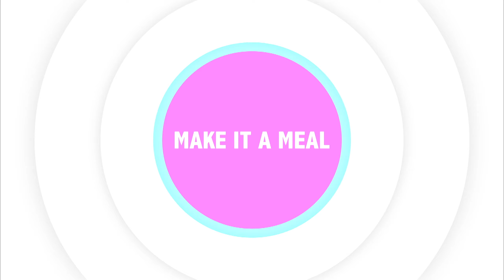[Make it a Meal] Episode 6 - Production Manager and a Story from Moscow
We set out to the streets to invite strangers for a meal in exchange for their stories.
Everyone has an interesting story to tell, and we want to explore those stories and share them with you.

People like stories, and who doesn't like food!?

So let's make it a meal.

Alex : @_xiphias__gladius_
Zhongxi: @anicecreammonster